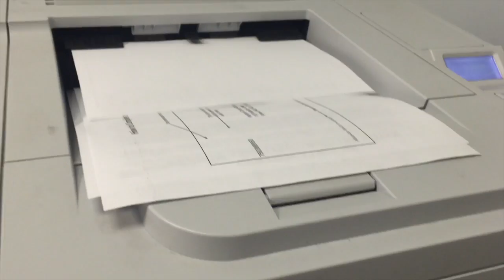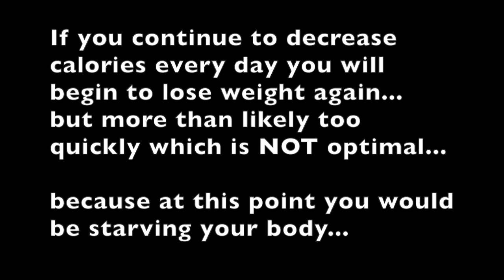BP- Ep. 44: NEW STYLE | CHEST & TRICEP WORKOUT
MyMacros+ App